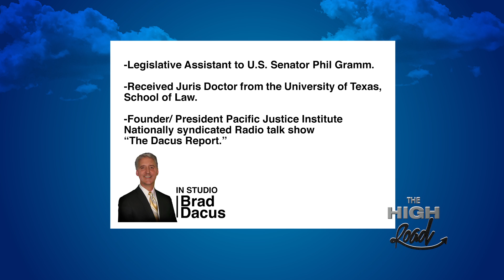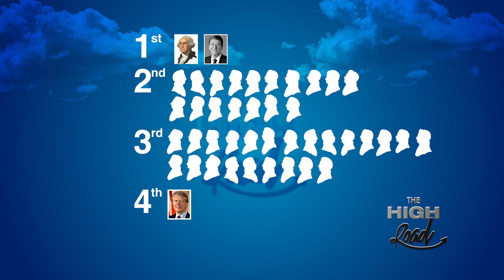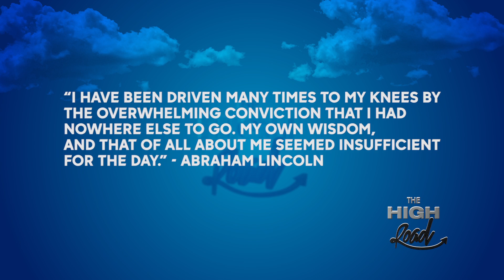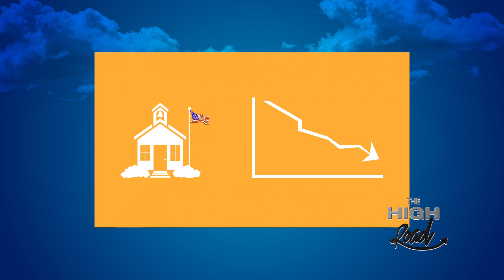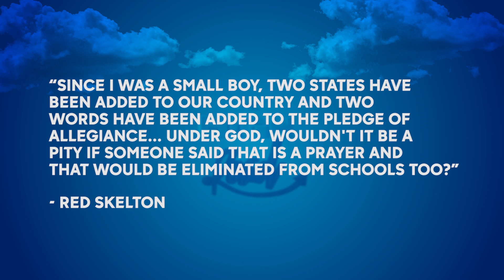The High Road 1.1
**THIS SHOW ORIGINALLY AIRED on APRIL 10, 2016**

The High Road Show with Drake & Serena Travis
Season  1, Episode 1
Guest: Brad Dacus, Pacific Justice Institute
Hosts: Dr. Drake Travis, Dr. Serena Travis
Moderator: Melissa Nunnally

Brad Dacus, founder of the Pacific Justice Institute, joined Drake and Serena on The High Road Show to discuss freedom of speech and transgender issues that are facing our culture today. Melissa Nunnally moderates a Global Connection discussion about abandoned Olympic stadiums.

The High Road Show with Drake and Serena Travis
The Cure for Cultural Chaos